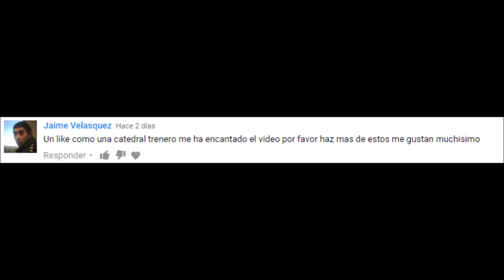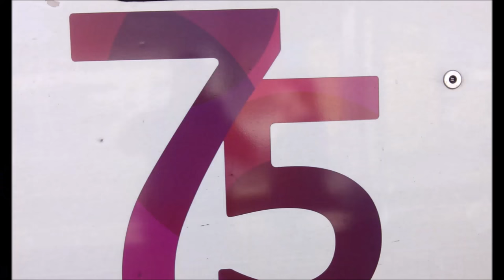Viaje con trenero #2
Aqui lanzo la parte 2 viajando con trenero,primero usamos un Bus algo antiguo de la empresa TEISA pero de los años 90,llegamos a la estacion algo rapiditos con un buena musica,una vez llegamos a la estacion nos encontramos con 446 con los maquinistas comiendo arriba y los trenes aparcados,viene un Civia y lo empiezo a grabar asi me llevo algo a casa y ya. Lo vereis ;)